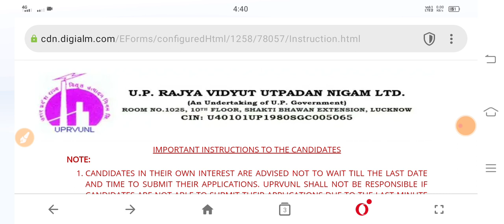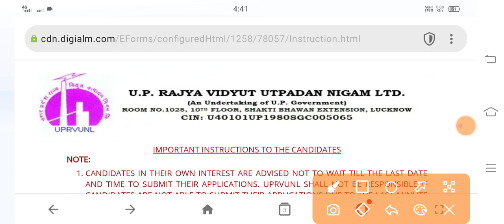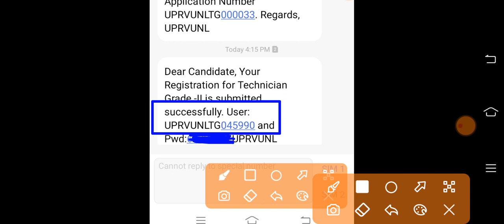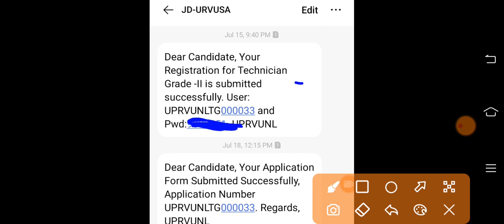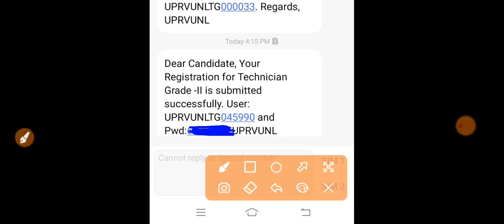UPRVUNL TG2 Recruitment Total Form कितना भरा गया है|UPRVUNL TG2 Bharti Total Form Fill Up 2022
UPRVUNL TG2 Recruitment Total Form कितना भरा गया है|UPRVUNL TG2 Bharti Total Form Fill Up 2022 All Link:-UPRVUNL TG2 Group